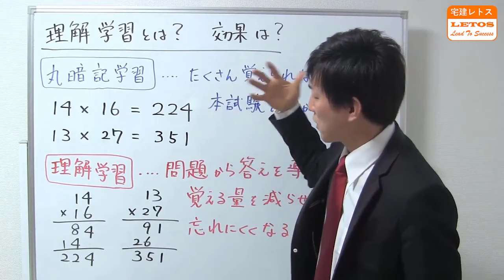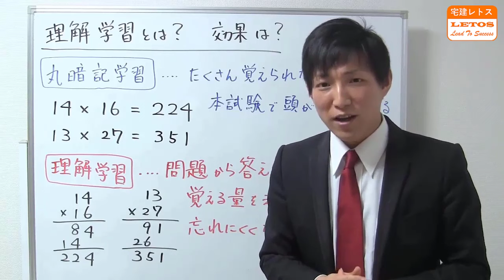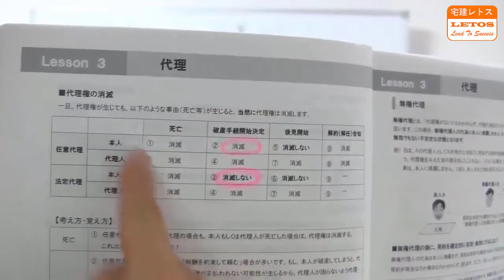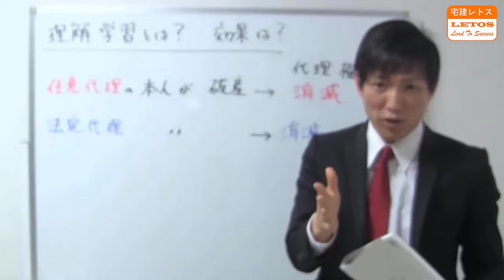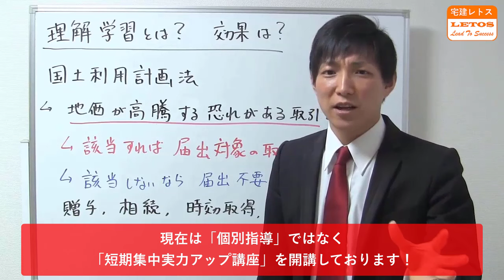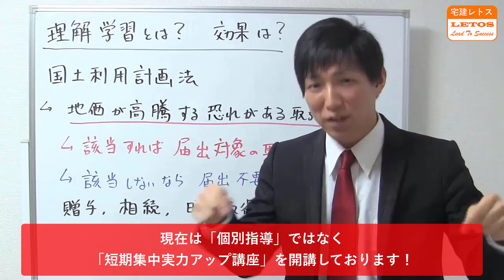【宅建】試験３か月前、独学で行う理解学習法